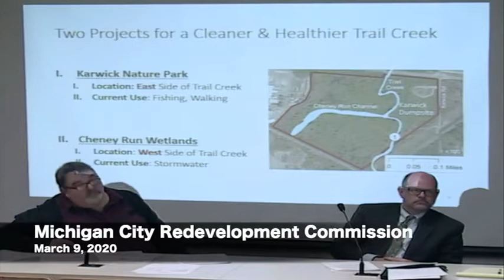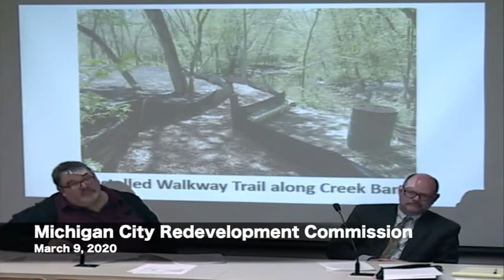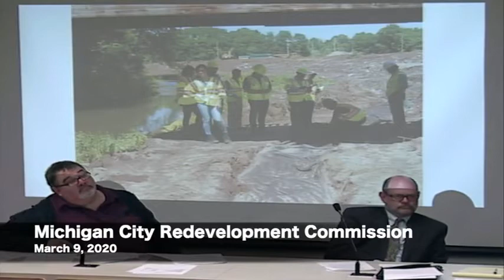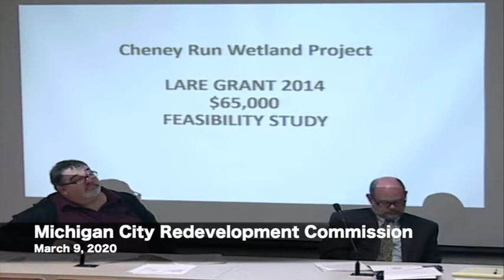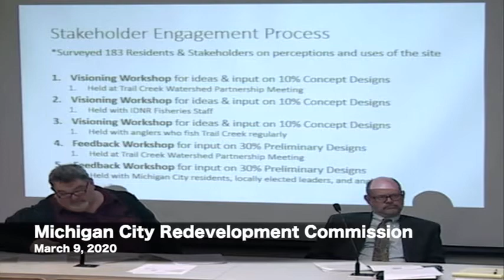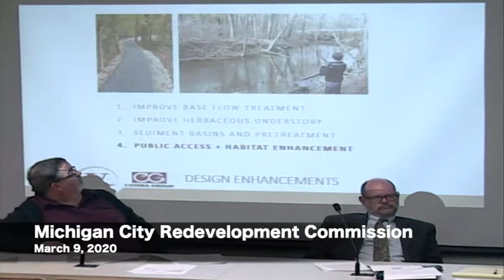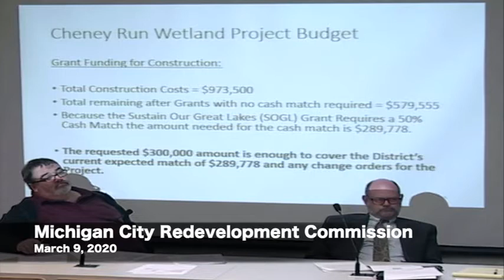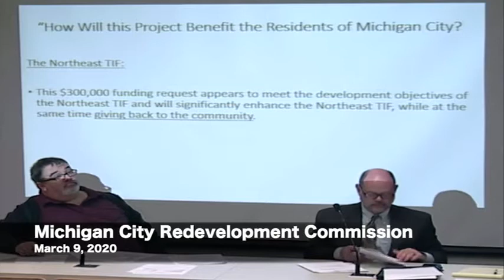Michigan City Redevelopment Commission March 9, 2020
The proceedings of the Michigan City Redevelopment Commission  meeting held on March 9, 2020 in Michigan City, Indiana.